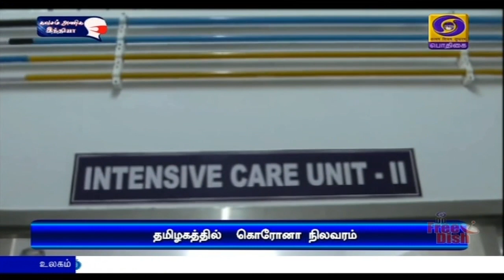தமிழகத்தில் ‍ கொரோனா நிலவரம்PodhigaiTamilNews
தமிழகத்தில் இன்று பத்தாயிரத்து தொள்ளாயிரத்து 41 பேருக்கு புதிதாக கொரோனா தொற்று கண்டறியப்பட்டுள்ளது.